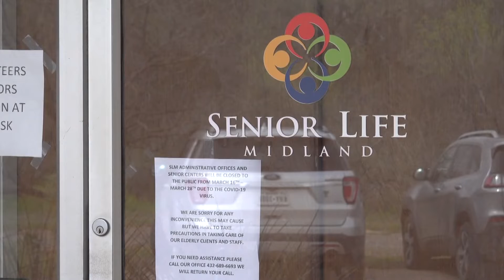'Fan Drive' provides heat relief for seniors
"The community as you can tell has really come out in full force again this year," said Senior Life Board Member John Moesch.